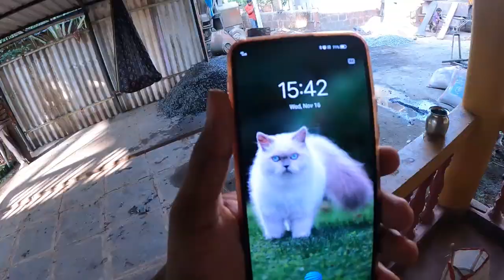Finally Slab घातला कोकणातील घरावरती | पूर्ण Process Slab कसा टाकतात | Slab Construction Work | Kokan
In this vlog you will get to see how slab work is done.